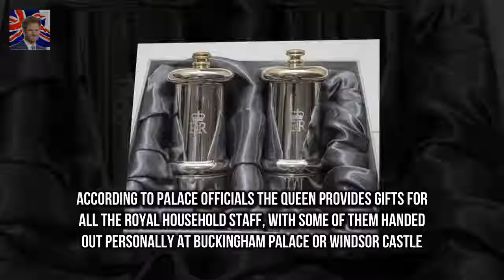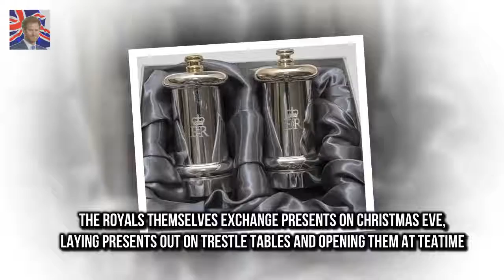Queens Christmas gifts to royal staff revealed The royal gifts also included a framed picture an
Judi James says the three off Body language experts opinion on Harry and Meghans engagement shots :
Gemma Atkinson gets flirty with hunky Strictly Come Dancing star - but its NOT Gorka  Gemma Atkin:
Sting supports wife Trudie Styler at Freak Show premiere  And music icon Sting proved he was just:
Gaz Beadle proves hes going to great lengths to ensure pregnant girlfriend is happy  The Geordie :